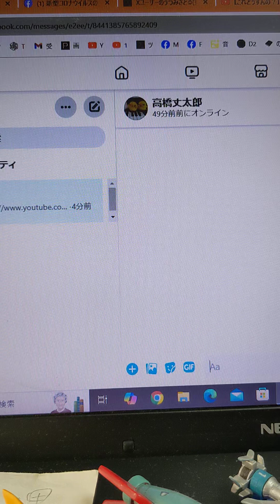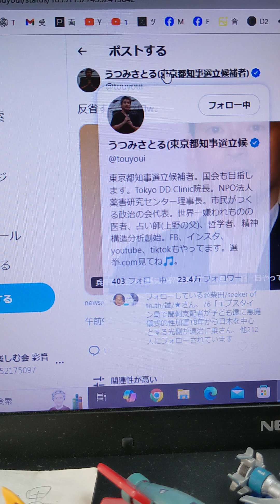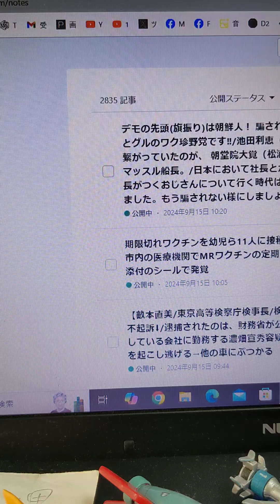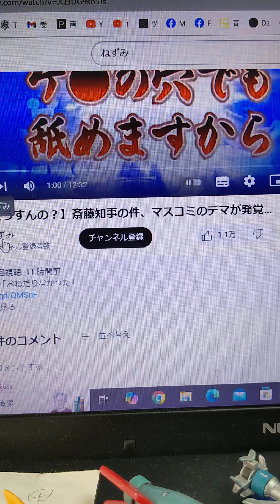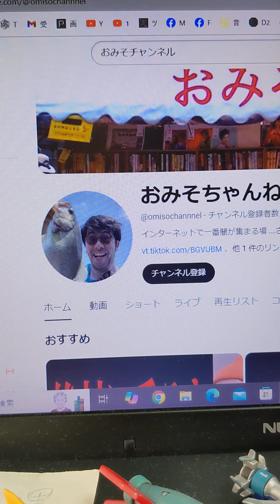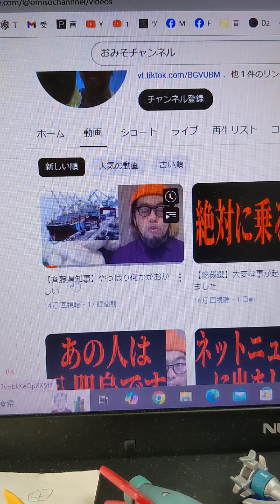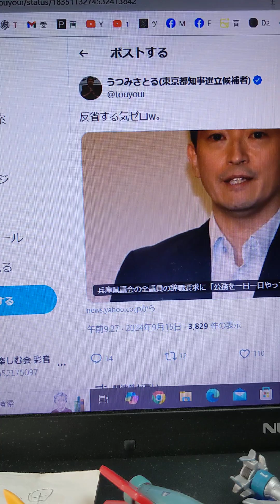【斎藤元彦兵庫県知事は、湾港の利権改革をやろうとしていた】【パワハラはなかった/なし】【知事の声を入れましょう、とダイドードリンコから提案した】内海聡先生/おみそちゃんねる/ねずみチャンネル（チャン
【斎藤元彦兵庫県知事は、湾港の利権改革をやろうとしていた】【パワハラはなかった/なし】【知事の声を入れましょう、とダイドードリンコから提案した】内海聡先生/おみそちゃんねる/ねずみチャンネル（チャンネル登録者数29.5万人）/斎藤元彦兵庫県知事の騒動の裏側【ニュースの裏側を考える/4回目】【ぴよぴよのおはなしシリーズ/4627】

3458　【おみそちゃんねる【世界どん深闇ニュース】】のピアノ演奏動画にコメントをありがとうございます。🐣【ぴよぴよのおはなしシリーズ/3458】

♪　おみそちゃんねる【世界どん深闇ニュース】【下念司ニュースの猫側】さまのエンディング・テーマを弾かさせていただきました。再生リスト

♪　記事→コメント欄に書きました。